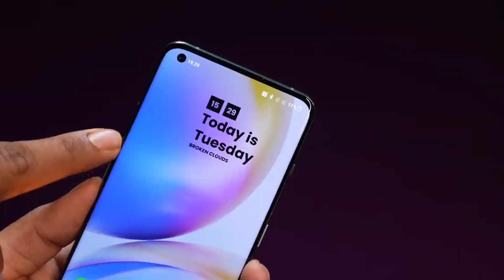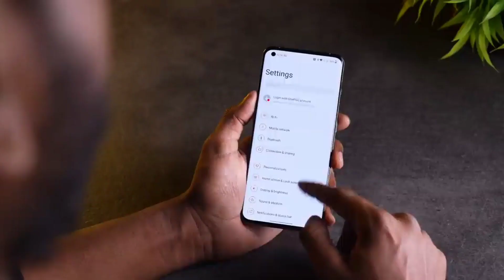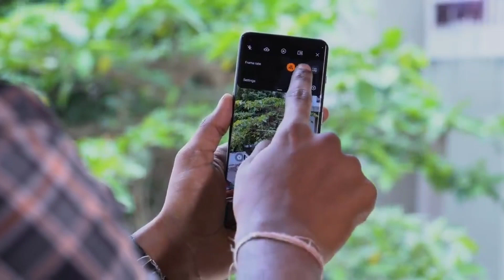Oneplus 11 Pro | Oneplus 11 Pro Unboxing | Oneplus 11 Pro Launch Date | Oneplus 11 Pro Review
Hello! Friends today I am going to do Oneplus 11 Pro Unboxing. You can say this as Oneplus 11 Pro Unboxing In Hindi. I also do Oneplus 11 Pro Camera Test.

1. Oneplus 11 Pro
2. Oneplus 11 Pro In Hindi
3. Oneplus 11 Pro Unboxing
4. Oneplus 11 Pro Unboxing In Hindi
5. Oneplus 11 Pro First Look
6. Oneplus 11 Pro Camera Test
7. Oneplus 11 Pro Launch Date
8. Oneplus 11 Pro Price In India
9. Oneplus 11 Pro Launch Date In India
10. Oneplus 11 Pro Camera Test
11. Oneplus 11 Pro Pricing
12. Oneplus 11 Pro Charging Test
13. Oneplus 11 Pro Hindi
14. Oneplus 11 Pro Price India
15. Oneplus 11 Pro India
16. Oneplus 11 Pro Pros And Cons
17. Oneplus 11 Pro Global